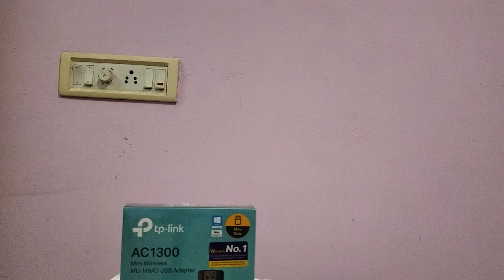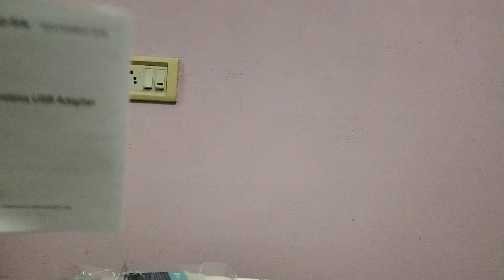TP-Link Ac1300 USB WiFi Adapter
TP-Link Ac1300 USB WiFi Adapter (Archer T3U)-2.4G/5G Dual Band Mini Wireless Network Adapter for Pc Desktop, Mu-Mimo Wi-Fi Dongle, USB 3.0, Supports Windows 11,10,8.1,8,7,Xp/Mac Os 10.15 and Earlier